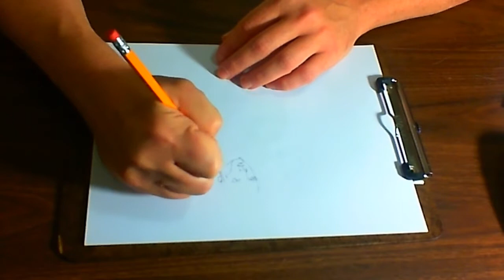DOWN comic 🔥Re-Branding 🔥 and The Morning Show with Peter Palmiotti. 🔥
Sorry, this video is upside down, needed to get this out and uploaded so I can go run some errands. (pay bills)
I'm self-employed, no one is going to do them for me, YET!